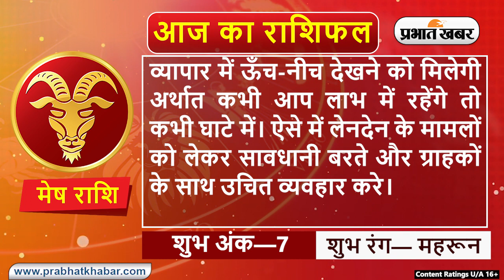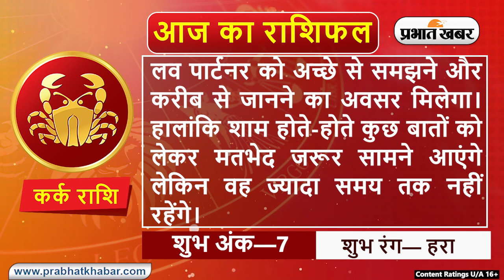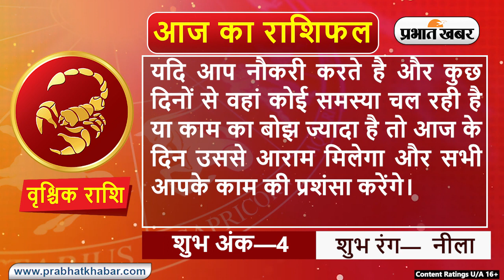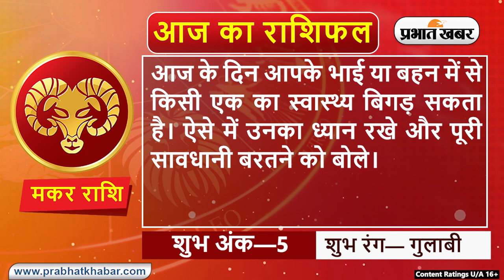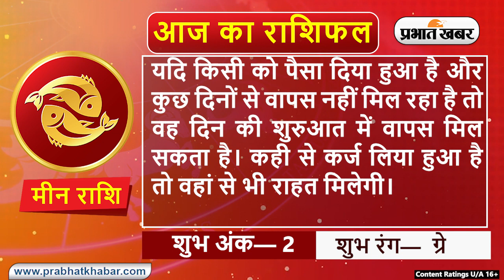Daily Rashifal 06 October, Friday : Aries से Pisces राशि के लिए कैसा होगा आज का दिन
Daily Rashifal 06 October, Friday :  आज का राशिफल Aaj Ka Rashifal में जानिए हिंदी में अपना दैनिक राशिफल  Daily Rashifal in Hindi.आपका दिन कैसा बीतेगा, आपका भाग्य और आपके लिए शुभ रंग क्या है? इन सवालों के जवाब Horoscope Today के जरिए मिलेंगे. आपका आने वाला वक्त कैसा होगा? Career कैसा रहेगा या फिर Love Life कैसी होगी, यह सब जानने के लिए Money Rashifal, Career Rashifal, Love Rashifal पढ़ें. साथ ही जानिए मेष राशिफल Aries Horoscope, वृष राशिफल Taurus Horoscope, मिथुन राशिफल Gemini Horoscope, कर्क राशिफल Cancer Horoscope, सिंह राशिफल Leo Horoscope, कन्या राशिफल Virgo Horoscope, तुला राशिफल Libra Horoscope, वृश्चिक राशिफल Scorpio Horoscope, धनु राशिफल Sagittarius Horoscope, मकर राशिफल Capricorn Horoscope, कुंभ राशिफल Aquarius Horoscope, मीन राशिफल Pisces Horoscope.

क्या कहते हैं आपके सितारे, देखें मेष से मीन राशि तक सभी 12 राशियों के लिए कैसा रहेगा आज का दिन I 06 अक्टूबर, 2023, शुक्रवार